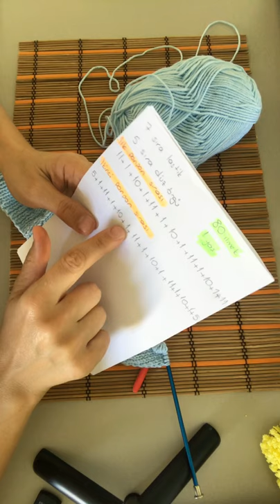PONPON MODELİ LAURA ŞAPKA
Hoşgeldiniz
Kullandığım malzemeler
Alize baby best
4 nolu şiş
3,5 nolu tığ
Ölçü 1 yaş bebek içindir. Farklı ölçülerde isterseniz yorumdan yazabilirsiniz.

İnstagram hesaplarımdan diğer yaptığım çalışmaları görebilirsiniz.

sahureerdem

sahureninelisleri